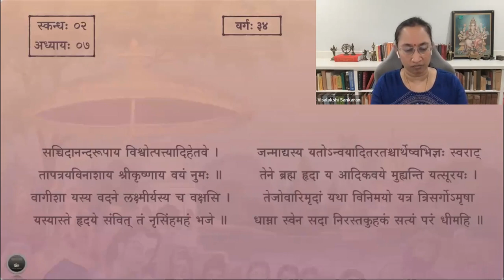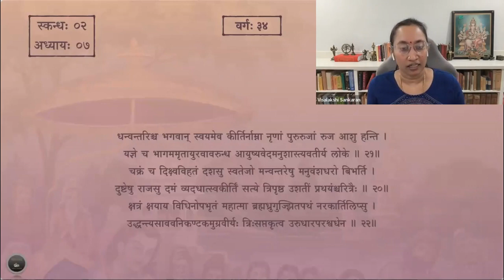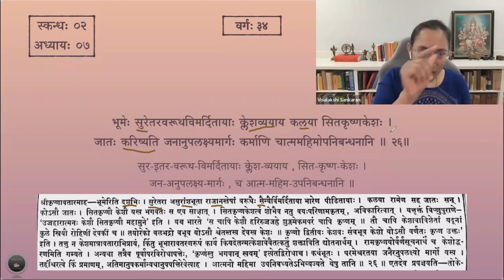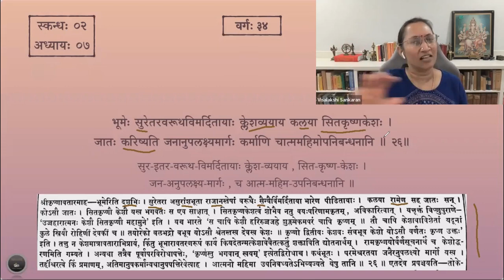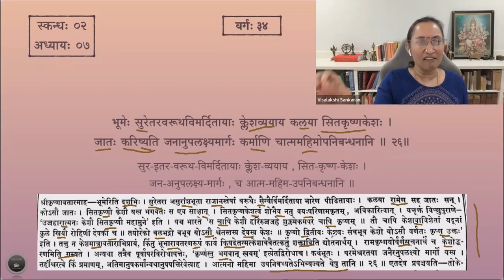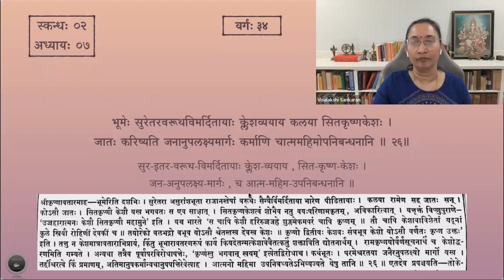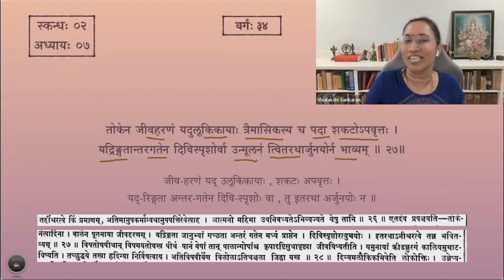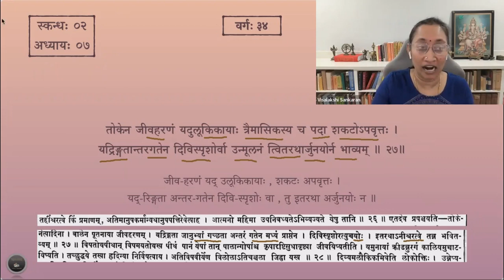श्रीमद्भागवतम् — भावार्थदीपिका — Skanda 02 — Chapter 7 — Slokas 23-27 — Session 34